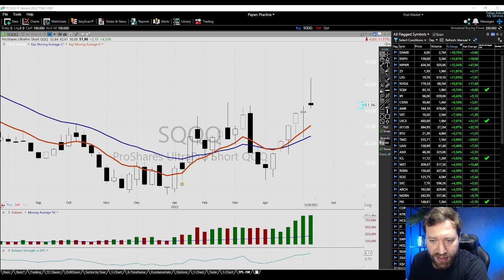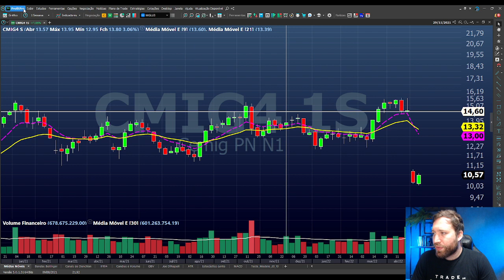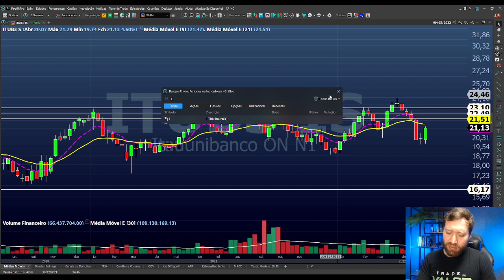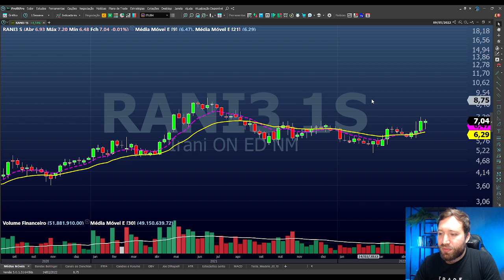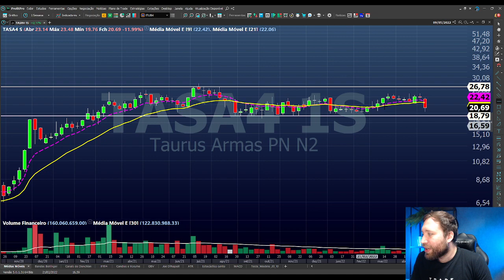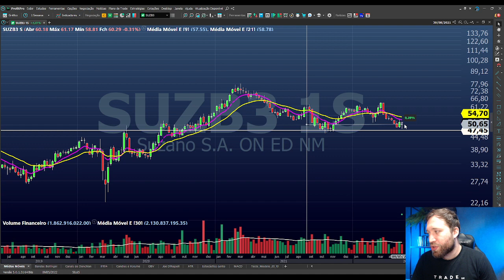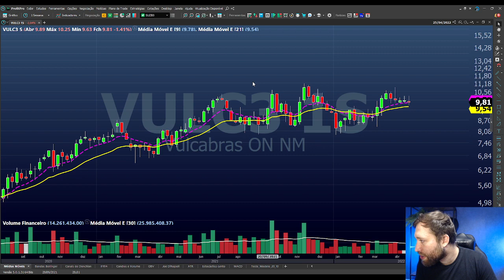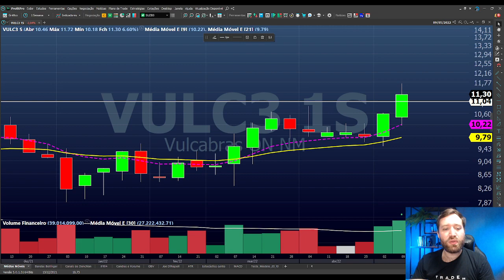[PARTE 2] - Position Trade com o Eron (Semana de 16 a 20 de Maio)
DESTAQUES
ETFs / Futuros: IVVB11 -  BOVA11 - SMAL11 - HASH11 - ETHE11 - BGIFUT - SCJFUT - CCMFUT - ICFFUT
Energia: TAEE11 - ENBR3
Financeiro :  BBDC4, ITSA4, ITUB4, SANB11, LOGG3, BRML3, B3SA3, BBSE3
Consumo Não Cíclico: CRFB3 - JBSS3 - LAND3 - SMTO3 - MRFG3
Consumo Cíclico: DIRR3 - EVEN3 - JHSF3 - MRVE3 - GUAR3
Bens Industriais : STBP3 - SEQL3
Saúde: AALR3 - PARD3
Petróleo, Gás e Biocombustíveis: CSAN3 - ENAT3 - UGPA3 - PETR4 - PRIO3 - RECV3 - RRRP3
Tecnologia :  MBLY3 - SQIA3 - INTB3
Materiais Básicos : UNIP6 - CBAV3 - BRAP4 - VALE3 - GGBR4 - USIM5 - CSNA3
Utilidade Pública :  SAPR11
Telecomunicações: OIBR3
BDRs: AAPL34 - PFIZ34 - BERK34 - COCA34

Como Colocar Ordens de Start e Stop Para Iniciantes Na Prática

Nenhuma análise realizada no vídeo é recomendação de compra ou venda. O objetivo é exemplificar o uso da análise gráfica/técnica como ferramenta operacional.

Position Trade é uma operação com um prazo mais longo, que permite que você aproveite as tendências. Operar Position é uma das grandes estratégias que nós usamos para operar na bolsa de valores.

Normalmente quem opera position trade busca um investimento de médio prazo, ou quem não tem muito tempo para se dedicar ao Day Trade, Swing Trade e acompanhar o mercado financeiro diariamente.

Nessa live de domingo eu faço a análise semanal do mercado para quem opera position trade.